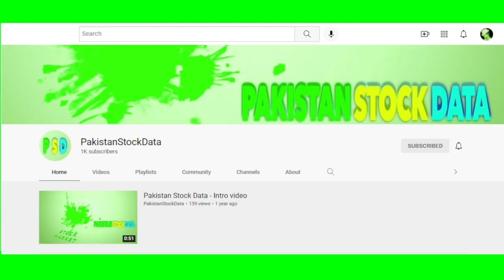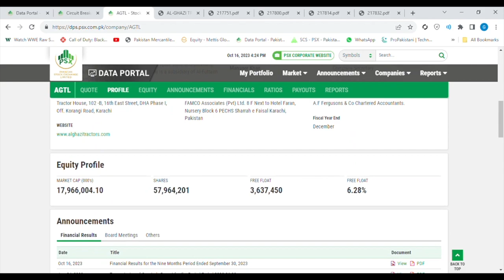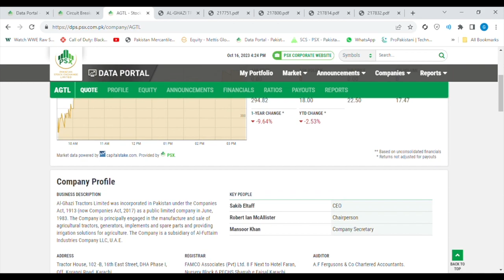Al-Ghazi Tractor - Q3 23 Results Analysis